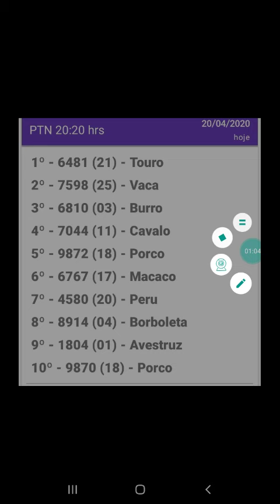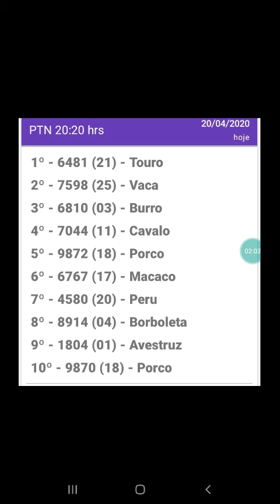Resultado do jogo do bicho PTN sao paulo 20.20hrs d 20.04.20